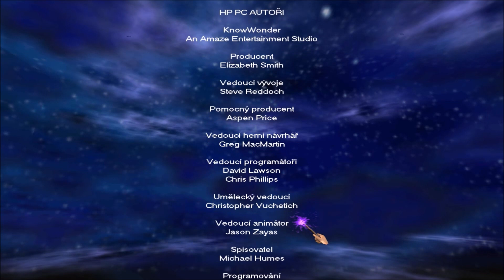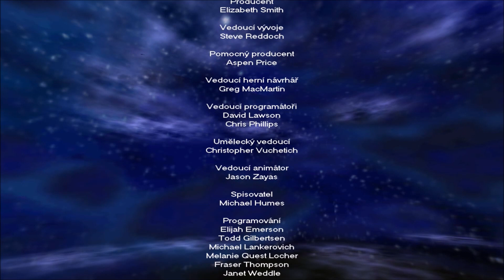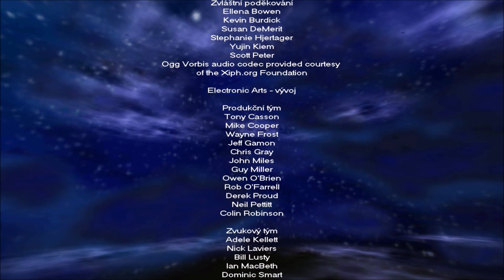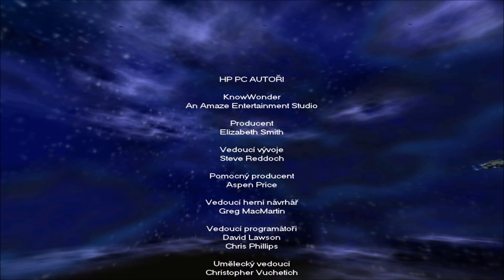Harry Potter a Tajemná komnata | #10 - Vítězství ve školním poháru! [The End] | CZ/SK [1080p]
10 a poslední díl z Harryho 2. roku v Bradavicích! Vyhrajeme, ale neotevřeme průchod do zlatého sálu pro zlaté kartičandy.